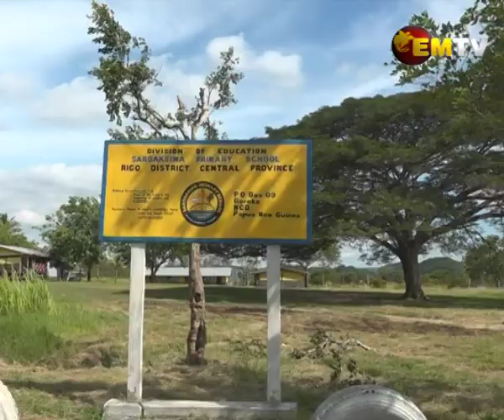Kemp Welch River Polluted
River pollution at the Kempwelch river system in Central province has left fish dying, and people looking for clean water for drinking and cooking.

It was believed that the chemical contamination is a result of a land slide, logging or mining activities upstream may have caused this pollution.

However there are calls for more testing and investigation to determine the cause of this river pollution.

The people are also appealing to responsible authorities to support them with food supplies and clean drinking water